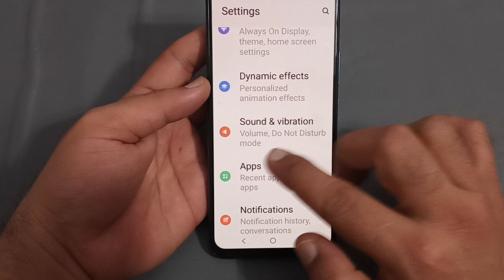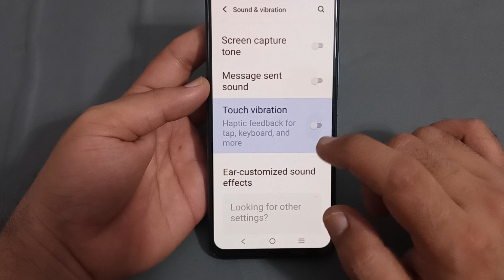IQOO 9 touch vibration, IQOO 9 mein touch vibration disable Karen